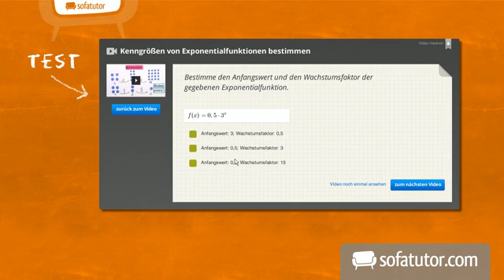ökologische Nische See | Biologie | Ökologie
ökologische Nische See ist das zentrale Thema dieses Biologie-Lernvideos. Hier lernst du neben Ökosystem See und Lebensraum Vögel alles zu:

* Konkurrenzausschluss
* biotische abitoische Faktoren
* Konkurrenz

Dieses Video zum Thema Einflüsse abiotischer Faktoren - Oberstufe gehört zu: Biologie | Ökologie | Einflüsse abiotischer Faktoren - Oberstufe